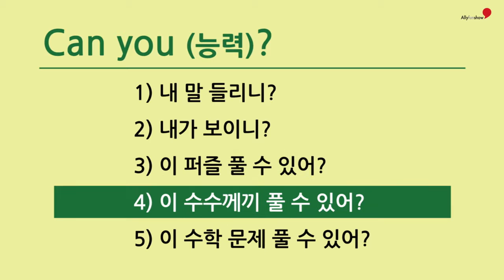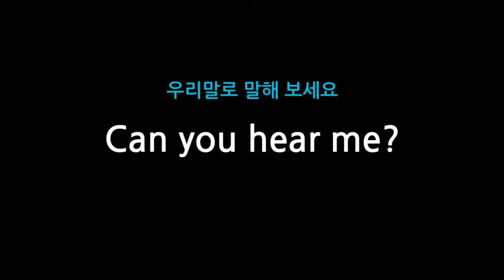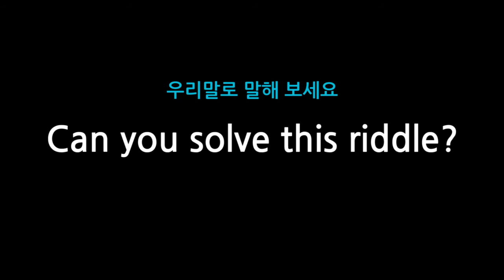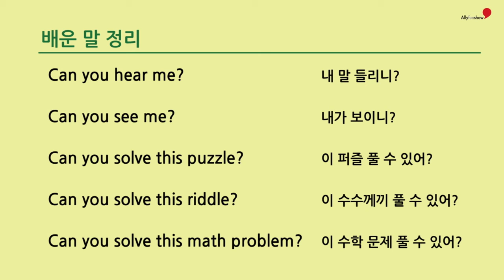53 Can you ~? (능력)